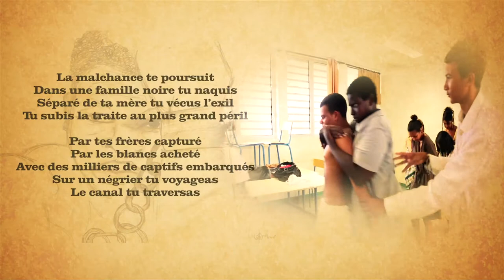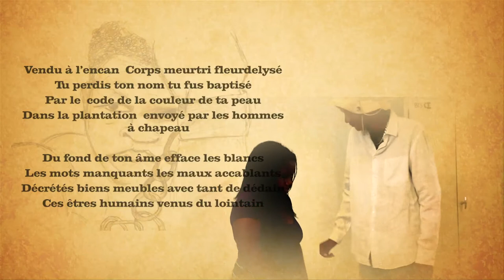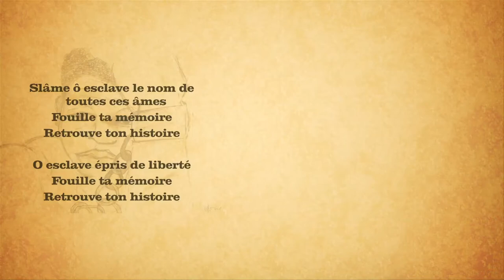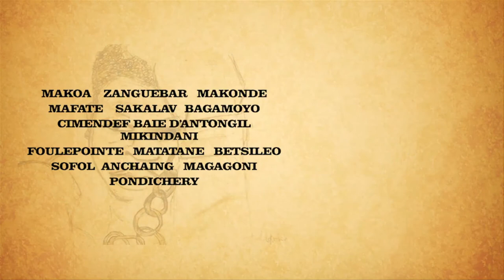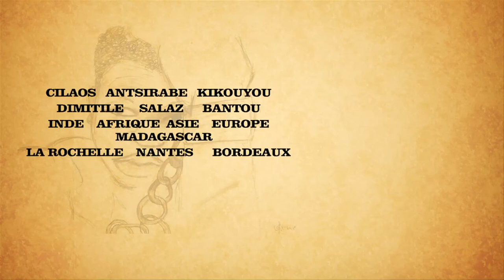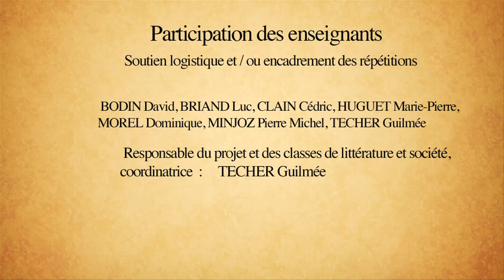Slâme esclave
3e prix du concours Traites, esclavage et abolitions.
Préfecture de La Réunion/Académie de La Réunion/Région Réunion
Développé, mis en scène et récité par les classes de littérature et société du lycée Leconte de Lisle, en juin 2013.